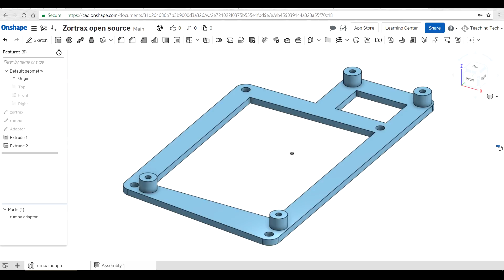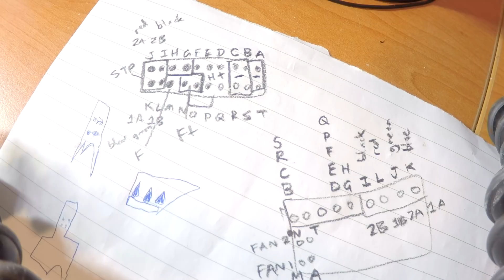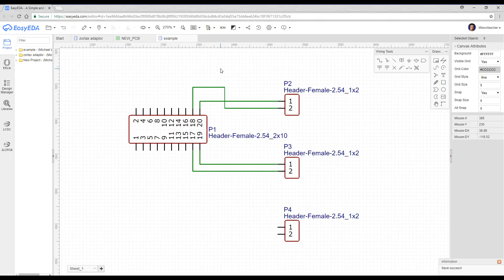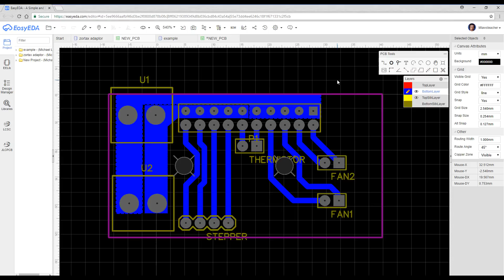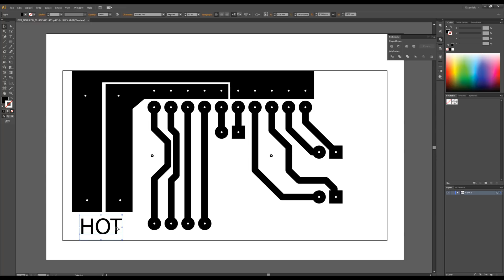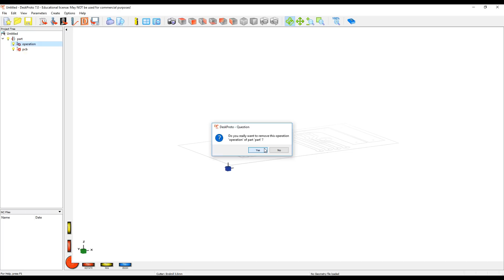Making a custom PCB: Frankendoodle open source Zortrax part 2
The Frankendoodle project returns: open source electronics from my old Solidoodle 2, into a closed source Zortrax M200 with a beautiful frame.

In this episode I start by cleaning up some wiring and installing the 0.9 degree stepper motors, before 3D modelling an adaptor for the RUMBA main board in Onshape.

The main focus of this video is using EasyEDA, Adobe Illustrator and Deskproto to design and cut a custom breakout board on my 6040 CNC router. After some manual clean up, drilling and soldering, everything is fitted perfectly and the factory ribbon cable once again connects the extruder assembly on top to the main board underneath.

Next time I’ll fit a BLtouch, calibrate and hopefully have my first test prints.

The PCB design and manufacture aspect of this video is very brief, and that is because it will be covered in depth in a future video.